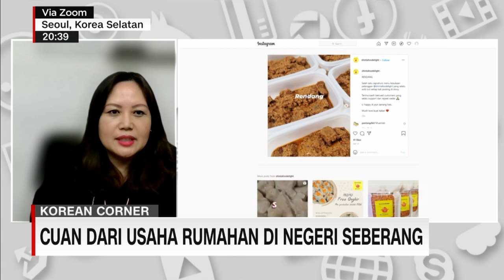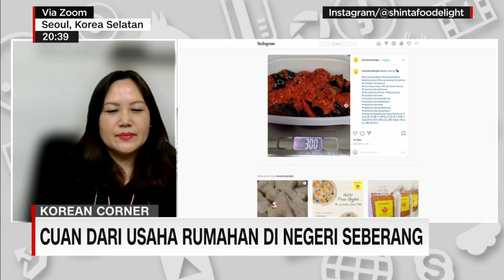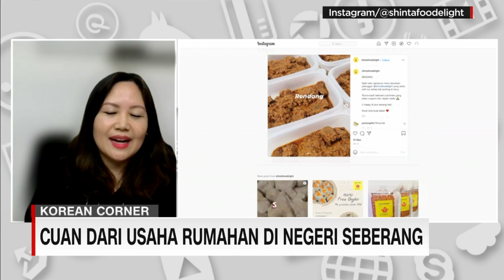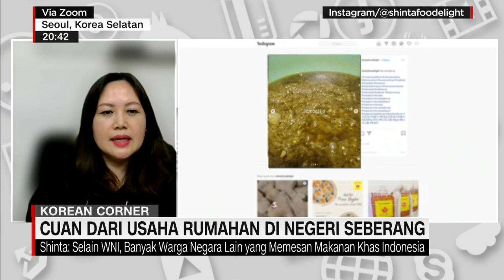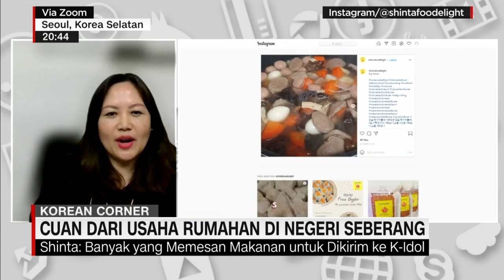Cuan Dari Usaha Rumahan di Negeri Seberang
Bangga Rasanya Kalau Melihat Kuliner Lokal Ada Di Level Internasional. Apalagi Yang Menikmati Banyak Dari Warga Negara-Negara Lain, Salah Satunya Mungkin Dengan Usaha Rumahan. Jangan Lihat Skala Usahanya,Tapi Dampaknya. Seperti Yang Dilakukan Salah Seorang WNI Di Korsel Berikut Ini, Shinta Permata Sari.